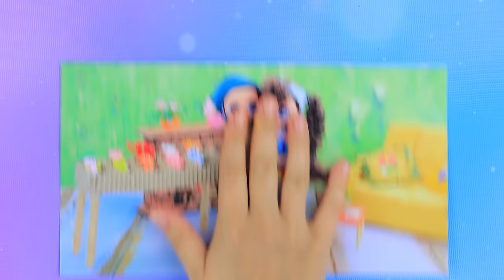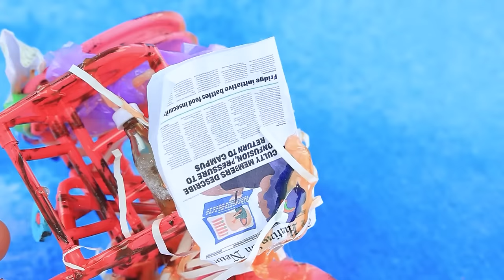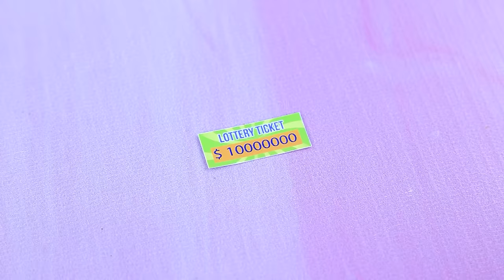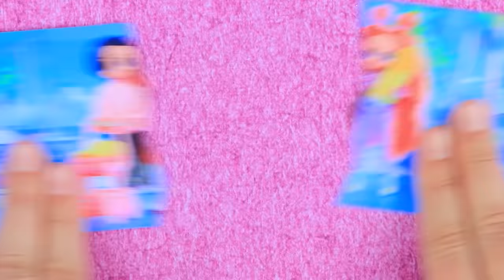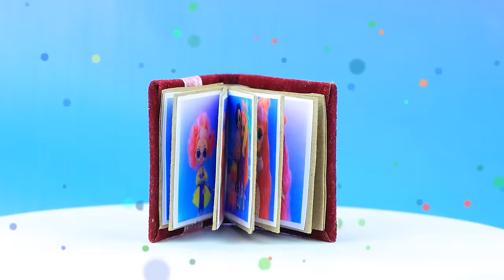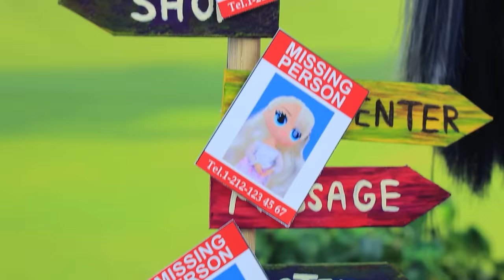Broke, Rich and Giga Rich Family! 30 DIYs for LOL OMG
Delve into the fascinating world of family dynamics with our video "Broke, Rich, and Giga Rich Family! 30 DIYs for LOL OMG." Witness the diversity of lifestyles as we explore the lives of three distinct families: the struggling Broke Family, the affluent Rich Family, and the opulent Giga Rich Family. Join us as we embark on 30 creative DIY projects tailored for LOL OMG dolls, reflecting the unique tastes and preferences of each family. From budget-friendly hacks to extravagant designs, this video offers a glimpse into the imaginative possibilities of doll customization. Prepare to be inspired and entertained as we celebrate the diversity of family life in the world of LOL OMG dolls!

● Car
● paint
● rhinestones
● threads
● felt
● felt-tip pen
● beads
● kinder surprise eggs
● tape
● stick
● wheels
● cart base
● foam paper
● steering wheel rings
● rhinestones
● shopping cart
● straws
● canvas pillows
● acrylic paint
● glitter
● tiaras
● old robot
● arms and head from other robots
● fabric
● string of beads
● flowers
● paper cap
● soap dishes
● molding stencil, hot glue
● tulle loofahs